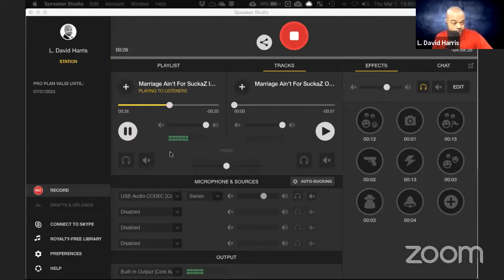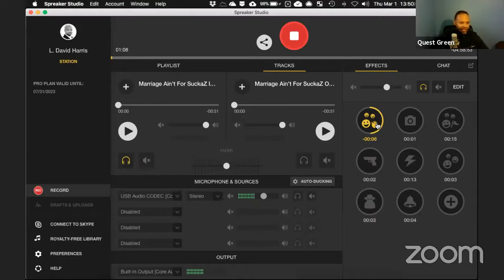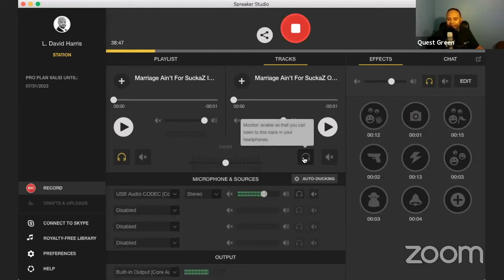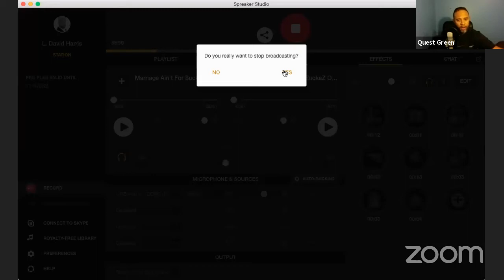The Power of Making Adjustments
Thursday, March 1, 2018 - Episode 044 of Marriage Ain't for SuckaZ with Quest and Dave